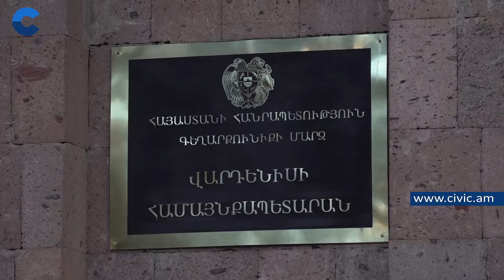Սոթքի բնակիչները, չնայած հրետակոծություններին, տրամադրված են մնալ և ապրել գյուղում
90-ականներին հոսանք չկար, ցուրտ էր, մեր ճակատագիրն է, էդ փորձը ունենք, ոչինչ. Սոթքի բնակիչները, չնայած հրետակոծություններին, տրամադրված են մնալ և ապրել գյուղում